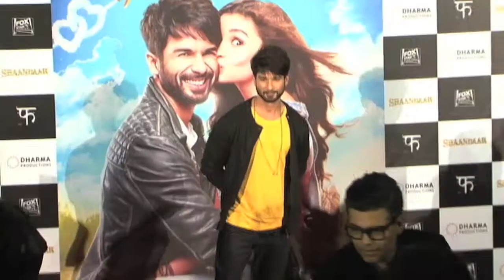Shahid Kapoor And Mira Rajput SPOTTED On A Dinner Date | Bollywood Asia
Shahid Kapoor was busy with the shooting of Rangoon so he did not had a time to spend with his wife. But recently the actor find some time for his wife Mira Rajput as they were spotted for dinner in Bandra. Check out the pictures!